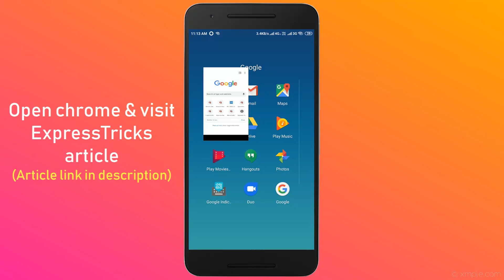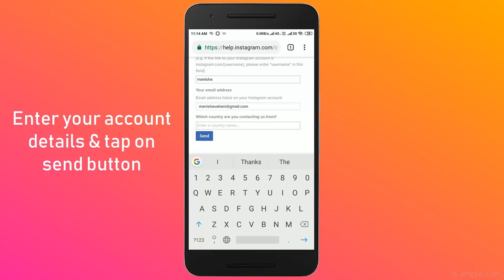How To Recover Disabled Instagram Account – Get Back & Restore Disabled Instagram Account In 2019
How to get back disabled instagram account in 2019 updated 100% working, here is how to get back your instagram account or regain access if you forgot the password, email, not getting sms to your phone,

Learn how to get back disabled instagram account in 2019 updated 100% working. your account has been taken over or other issues.

Complete guide on how to restore disabled instagram account, restore instagram disabled account, how to get back disabled instagram account, my instagram account was disabled for no reason at all.

Question Solved:
instagram disabled my account for no reason
instagram disabled my account 2019
instagram deleted my account
your account has been disabled instagram
how can i get my instagram back after being disabled?
how to reactivate instagram account